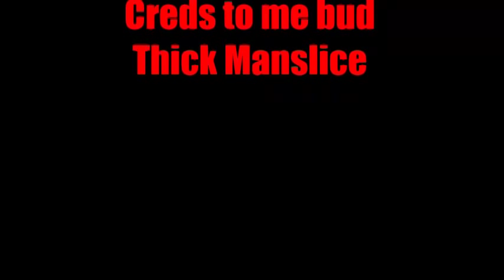Sad Movie Scenes + Seinfeld Bass Riff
I got pretty bored one day. Thanks to all my friends for their feedback, and KarlMalowned32 for having a bunch of riffs already together, making it a lot easier.